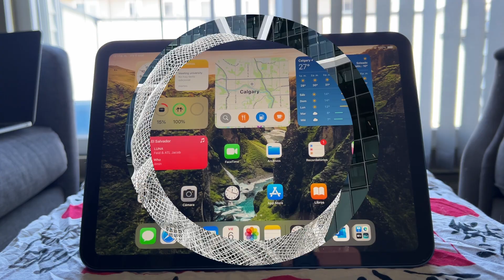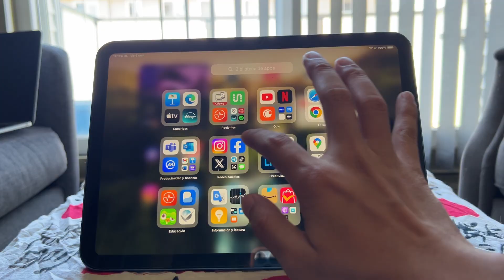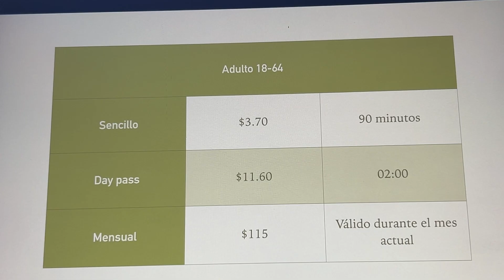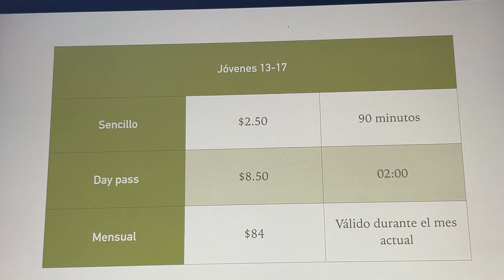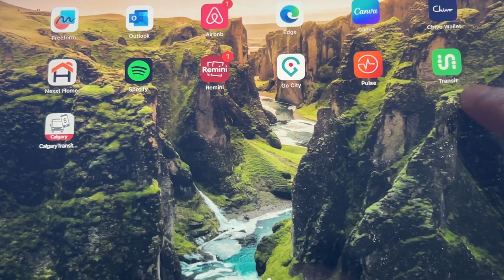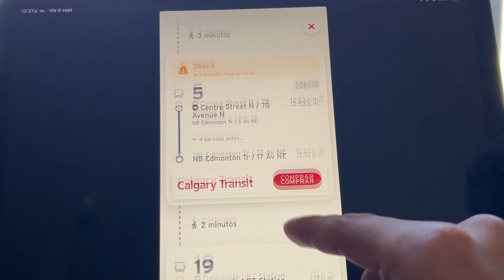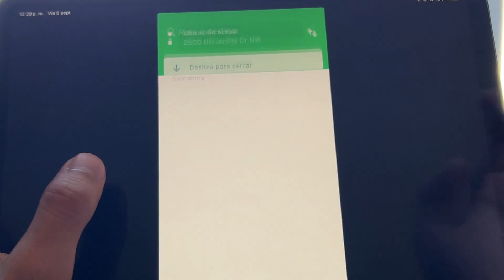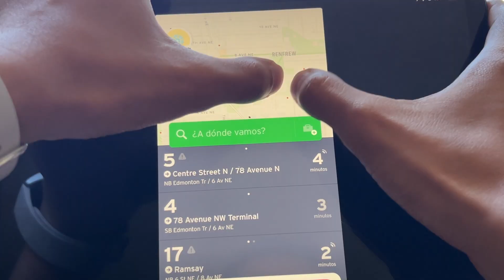Como moverte en bus y tren en Calgary